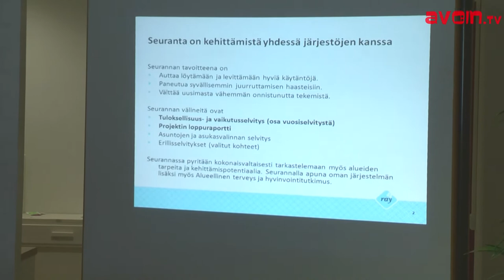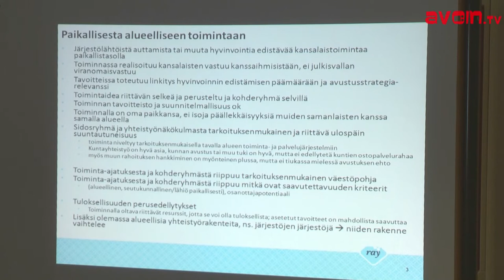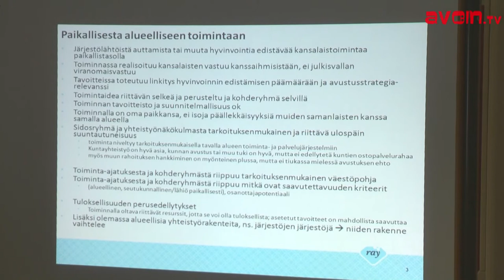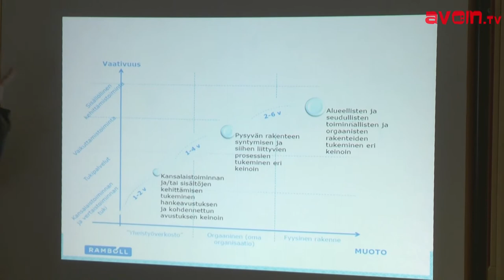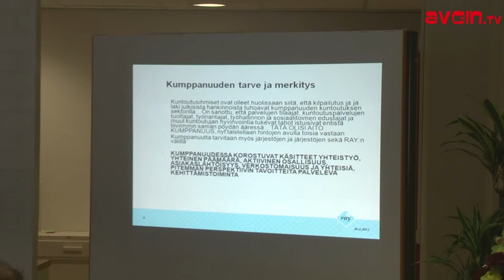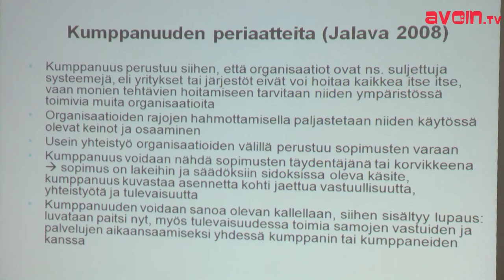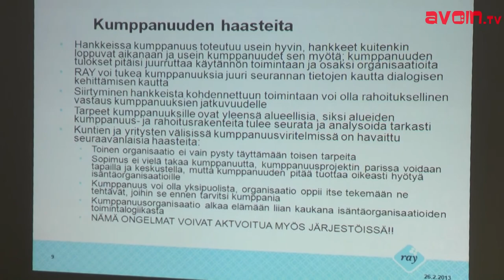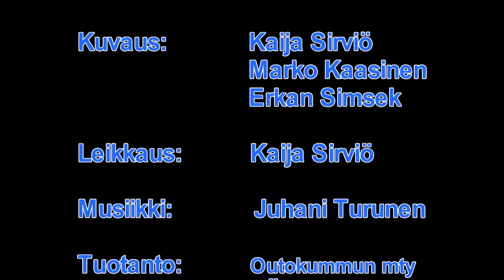Janne Jalavan puhe Kuopion Majakan avajaisissa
Seurantapäälikkö Janne Jalava RAY:stä avasi avasi osaamis- ja palveluskeskus Majakan tilat Kuopiossa 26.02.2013.